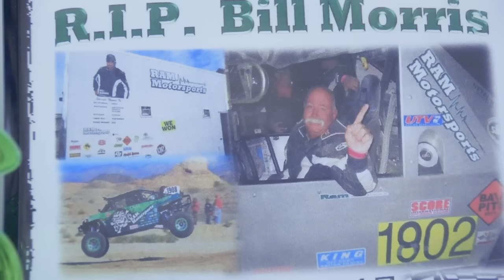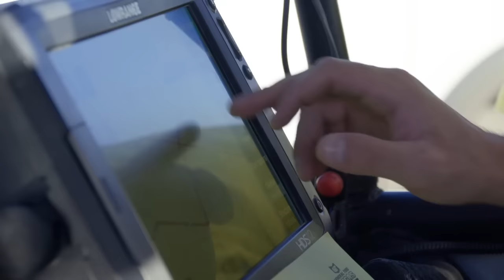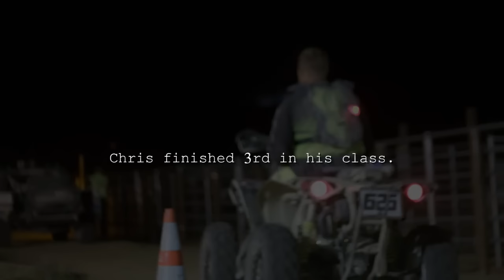Visions of Victory - Season 1 - Episode 5 - Vegas to Reno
The S3 Racing team is back at it again in the latest episode of S3 Power Sports Visions of Victory. In this episode the team takes on the longest off-road desert race in the U.S., the Best in the Desert Vegas to Reno in their Maverick X ds MAX TURBO.